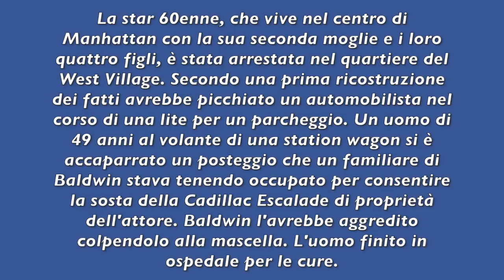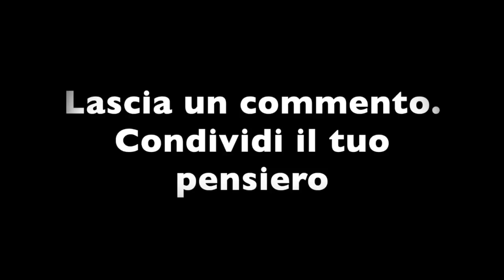È STATO ARRESTATO A NEW YORK: POCO FA LA NOTIZIA